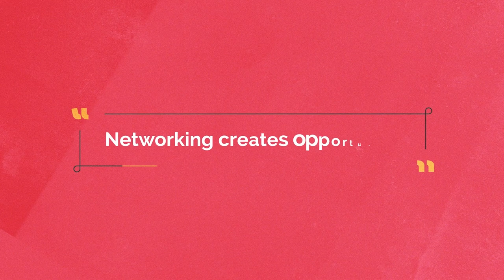Knowledge Clip Networking - Tilburg University